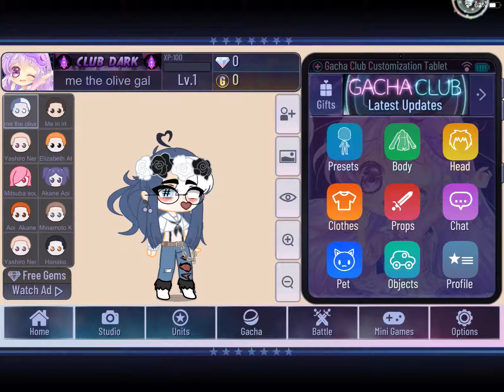I made myself irl and my of-